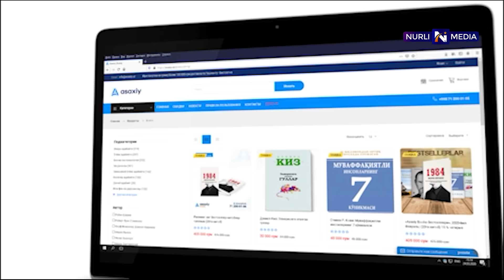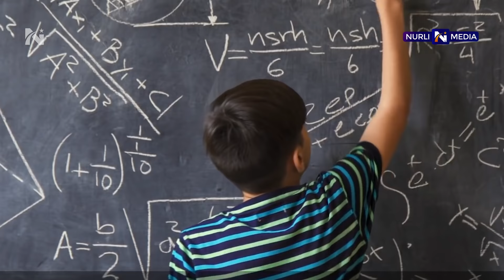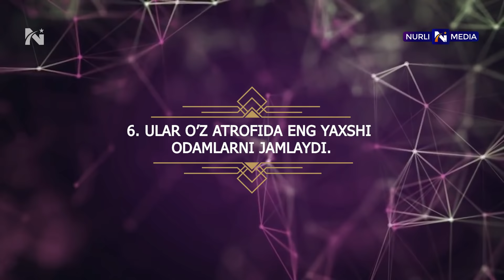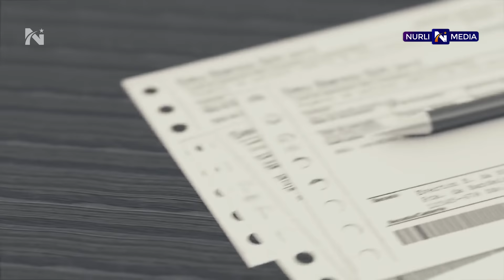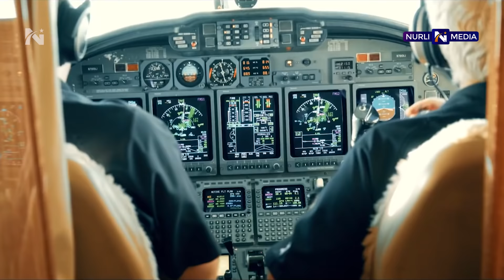KAMGAPLIKNING KUCHI-Ko'p gapirmaslikka 10 TA SABAB!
Matnni Jasur Rahmon o'qidi.
Kam so’zlaydigan insonlarning muvaffaqiyati sirlari
Kamroq gapiradigan insonlar nega ko’proq muvaffaqiyatli bo’lishi haqida hech o’ylab ko’rganmisiz? Psixologik nazariyalardan biri insonlarning energiyasiga ko’ra, ularni ikki turga ajratadi. Ko’cha-atrofdan va o’zaro aloqa-munosabatlardan o’ziga energiya topadigan insonlar ekstravertlar, deb ataladi. Yolg’izlikdan energiya topadiganlar esa introvertlar, deb ataladi. Ektrovertlik hamda introvertlikning muvaffaqiyatga qanday aloqasi bor? Muvaffaqiyatli insonlarning ba’zi xislatlari ektravert insonlarga xos bo’ladi. Ayniqsa, omma oldida nutq so’zlash va odamlar bilan o’zaro aloqa qilishga doir ishlarda bu yaqqol namoyon bo’ladi. Shunga qaramay, dunyodagi eng muvaffaqiyatli va o’zgalarga katta ta’sir ko’rsata olgan insonlarning ko’pchiligi introvertlardir. Bill Geyts, Mark Sukerberg, Albert Eynshteynga o’xshagan ko’plab muvaffaqiyatga erishgan ko’plab introvert insonlar mavjud. Ko’proq sukut saqlaydigan insonlarning muvaffaqiyatga erishish sirlari quyidagilar:
1. Ular qanday reja tuzishni bilishadi. Ko’proq sukut saqlaydigan insonlar ma’lumotlarni qayta ko’rib chiqish va tahlil qilish uchun ko’proq vaqtga ega bo’lishadi. Shu sababli ular ko’p gapirmaydilar. Rejalarni puxta ko’rib chiqish qobiliyati ularni muvaffaqiyatga eltadi. Ular kerakli va foydali g’oyalarni turli yo’llar orqali o’ylab ko’rishadi, chunki ular kerak bo’lmagan payt ko’p gapirishga hojat yo’q, deb hisoblashadi. Har qanday sohada rivojlanish uchun puxta g’oyalar o’ylab topish va ularni amalga oshirish muhimdir. Bu esa ko’proq mulohaza qilishni talab qiladi, ko’p gapirishdan esa hech qanday naf yo’q.